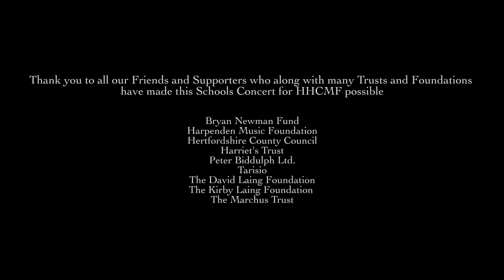HHCMF 2020 Schools Concert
For schools concert: Purcell School musicians introduced by Artistic Director Guy Johnston and Lord Salisbury
For main Festival artists: Cellist Guy Johnston is joined by Melvyn Tan, Julian Bliss, Navarra Quartet, Richard Gowers, Katherine Broderick, Kathryn Stott, Iestyn Davies and Elizabeth Kenny